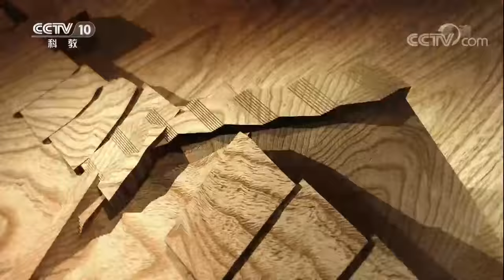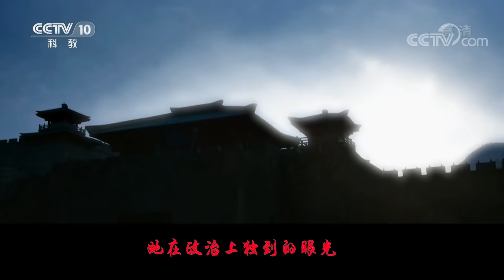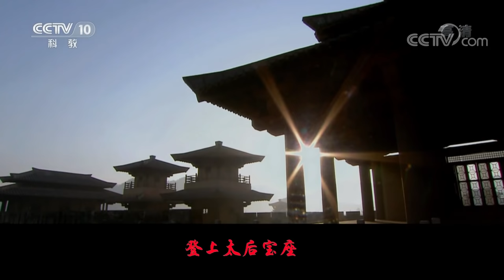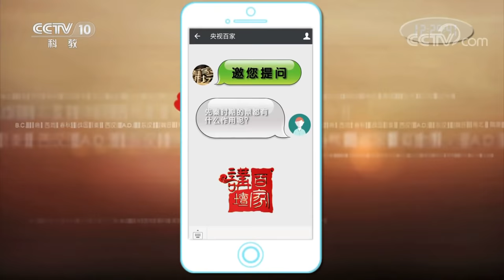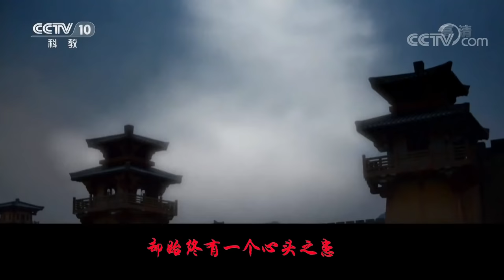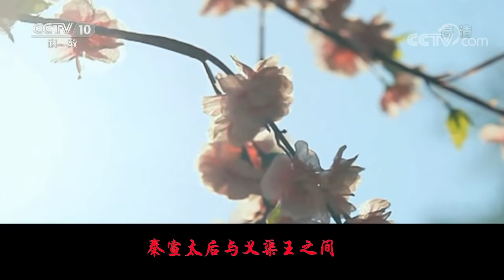《百家讲坛》春秋战国记 EP22 传奇宣太后——凭一己之力将秦国推上霸主的宝座 揭秘女政治家宣太后传奇的一生！20201224 | CCTV百家讲坛频道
本期内容：公元前306年，秦公子嬴稷继任秦王，他的母亲秦宣太后也因此登上了历史舞台，以太后之位主掌朝政。她执政期间，是大秦崛起的鼎盛时期，因此在秦国历史上具有举足轻重的地位。作为一位稳掌朝中大权的太后，她又是如何对待权力的？她为秦国做出了哪些重要的贡献？她在政治上独到的眼光、英明的策略、狠辣的手段以及情感往事将在本期节目一一揭晓。